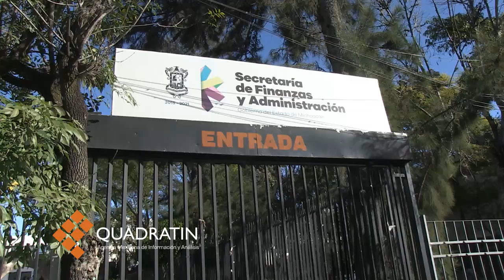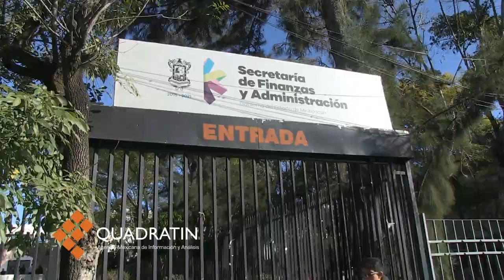Concluye con buenos resultados reunión entre ediles priístas y Finanzas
MORELIA, Mich., 5 de diciembre de 2016.- La reunión entre los 22 presidentes municipales priistas y la Secretaría de Finanzas y Administración concluyó con resultados favorables para los ediles, así lo aseguró Cenobio Hernández Lara, presidente municipal de Ario de Rosales.